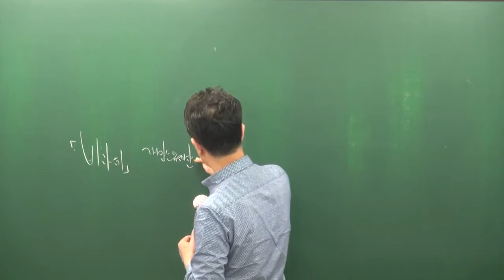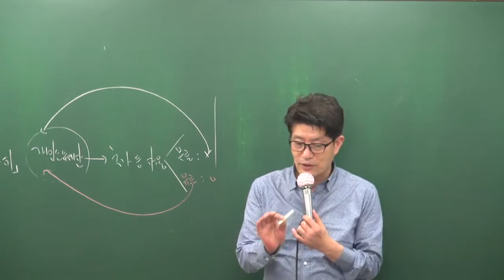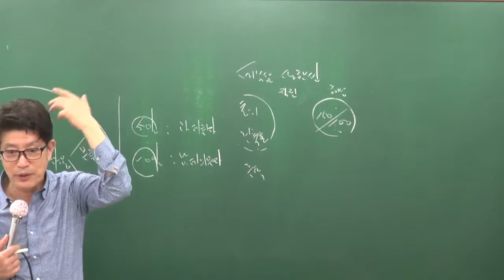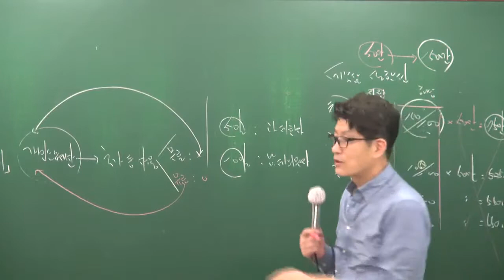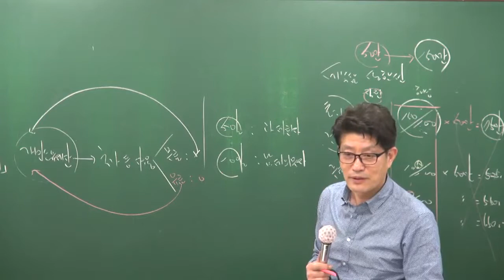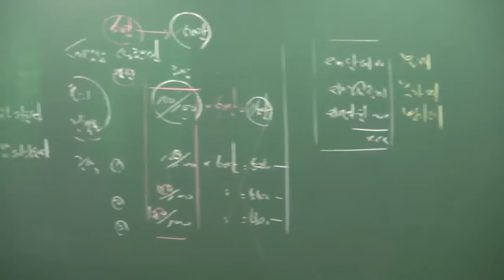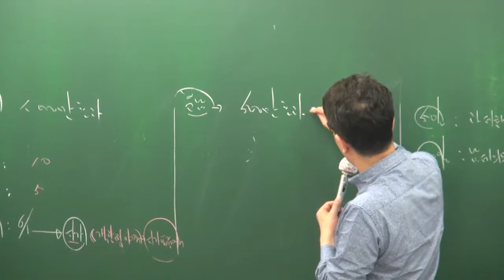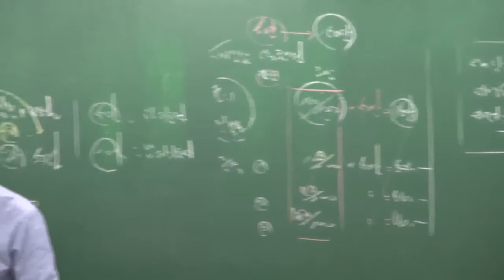[2017][올프리] 공인중개사 세법 고급이론 10강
[올프리] 2017년 공인중개사 1차 세법 고급이론 이준호교수